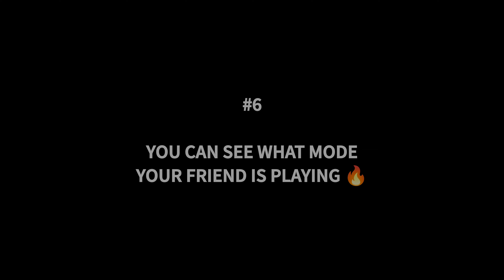TOP 9 MAJOR CHANGES 😱 IN FREE FIRE OB37 UPDATE ❤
GARENA FREE FIRE - OB37 ADVANCED SERVER
FULL UPDATE DETAILS OF OB37
IMPORTANT CHANGES IN FULL MAP, CLASH SQUAD
NEW TRAMPOLINE GRENADE
NEW GUN - TROGON (SHOTGUN + LAUNCHER)
NEW MELEE WEAPON - AMORELLA
NEW UPGRADABLE M1014
NEW ZOMBIE HUNTER MODE GAMEPLAY
NEW MAP ICE GROUND FOR LONE WOLF
NEW FOOTBALL MODE
NEW PET - ARVON SKILL TEST AND REVIEW
NEW GUN PROFICIENCY SYSTEM